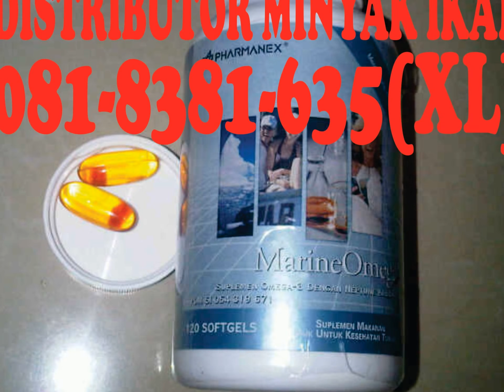081-8381-635(XL), Minyak Ikan Salmon Jombang, Minyak Ikan Salmon Omega 3 Jombang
Kami Distributor Minyak Ikan, Menyediakan :

1. MarineOmega™
MarineOmega™ adalah suplemen makanan yang menyediakan asam lemak Omega-3 yang esensial dan minyak krill yang kaya akan EPA dan DHA untuk kesehatan optimal dan kebugaran, termasuk fungsi jantung normal, fungsi otak, kekebalan tubuh dan kesehatan persendian.

Kandungan:
Vitamin E (Campuran Tokoferol alami) 10 IU 34% Konsentrat Marine Lipid 2200mg EPA 300mg DHA 200mg
Asam lemak Omega-3 lainnya 100mg Minyak NKO Krill 100mg Minyak lemon alami Glycerin Vanilla

Pak Wahyu
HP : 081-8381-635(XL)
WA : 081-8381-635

By : Ahmad Hadi Sulthoni